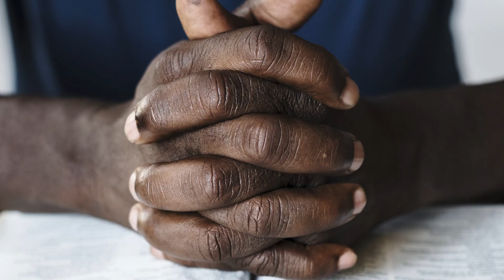TPC Announcements 1-16-22